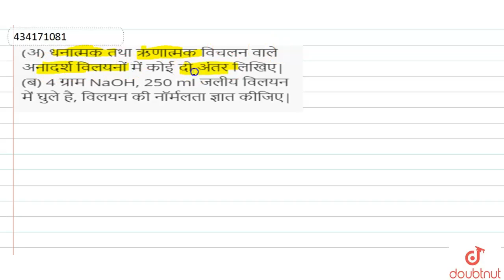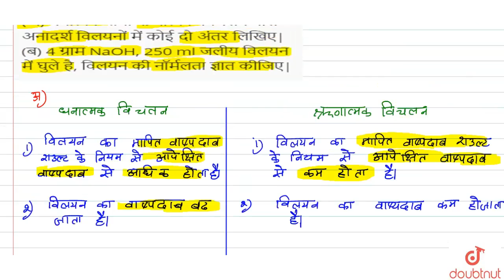(अ) धनात्मक तथा ऋणात्मक विचलन वाले अनादर्श विलयनों में कोई दो अंतर लिखिए| (ब) 4 ग्राम NaOH, 250 ...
(अ) धनात्मक तथा ऋणात्मक विचलन वाले अनादर्श विलयनों में कोई दो अंतर लिखिए| (ब) 4 ग्राम NaOH, 250 ml जलीय विलयन में घुले है, विलयन की नॉर्मलता ज्ञात कीजिए|
Class: 12
Subject: CHEMISTRY
Chapter: छत्तीसगढ़ हायर सेकेण्डरी बोर्ड परीक्षा 2018
Board:Chhattisgarh Board

👉 Have Any Query? Ask Us.